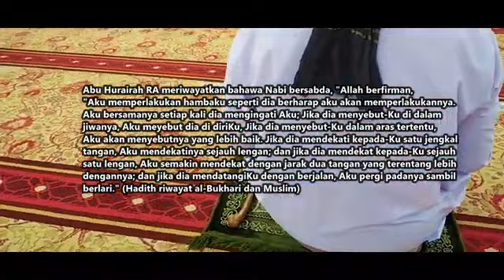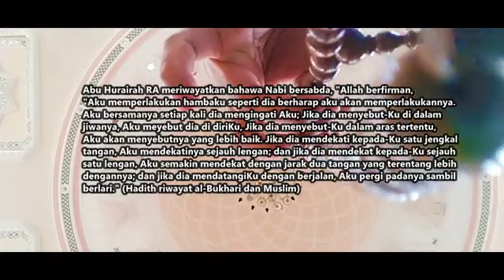MAULIDUR RASUL : Muhammad Cermin Ummah, lakonan team ABS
SALAM MAULIDUR RASUL

"MANHAJ RABBANI, UMMAH BERKUALITI"

۞ اللَّهُمَّ صَلِّ عَلَى سَيِّدِنَا مُحَمَّدٍ وَعَلَى آلِ سَيِّدِنَا مُحَمَّدٍ ۞

"Sesungguhnya orang yang paling dekat denganku dihari kiamat nanti adalah orang yang paling banyak berselawat kepadaku"
H.R. Tarmizi

12 Rabiul Awal 1443H @ 19 Oktober 2021

Lakonan dan terbitan team AkuBudakSurvey

Bersempena Hari Maulidur Rasul 2021 akubudaksurvey mempersembahkan satu video kreatif untuk tontonan umum agar ianya menjadi satu tauladan dan juga amalan buat kita semua.

Salam Maulidur Rasul dari kami akubudaksurvey team